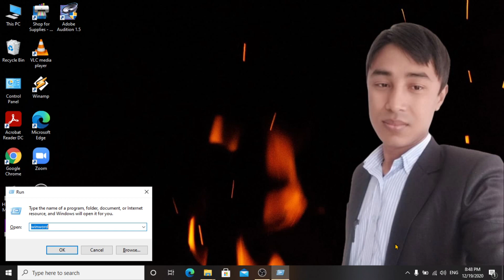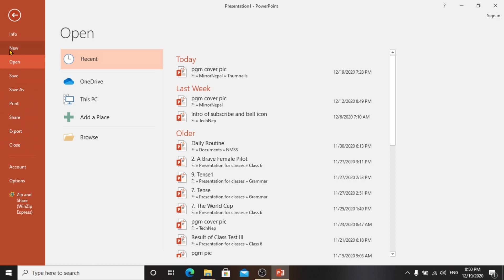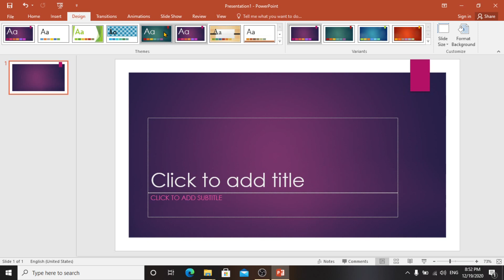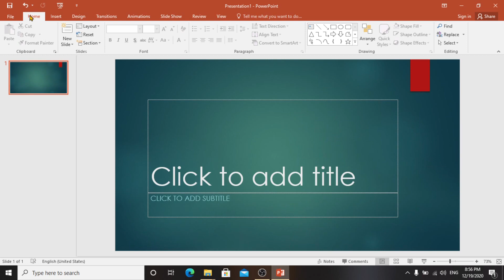Introduction, Interface and Importance of MS PowerPoint 2016 in Nepali [Part I]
Full tutorial of MS PowerPoint 2016 in Nepali.

How to make PowerPoint Presentation easily in Nepali.

MS Office is used for personal and official purposes. We use MS Word, MS Excel and MS PowerPoint frequently. In this video I have used MS PowerPoint 2016. In this part I have covered the following areas of PowerPoint.

1. Introduction of PowerPoint
2. Interface of PowerPoint
3. Different elements or parts of PowerPoint
4. Importance of using PowerPoint in different aspects

This is part I of MS PowerPoint hope you like the video tutorial which I have made in Nepali language.